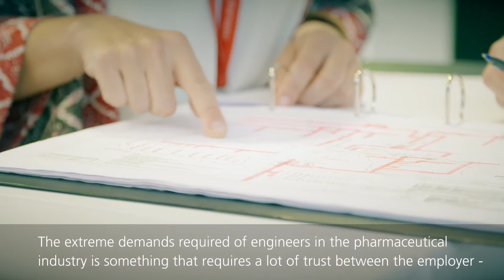Extreme demands lead to extraordinary solutions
NNE provides engineering services to customers in the pharma industry – one of the most regulated industries in the world. Every day we are faced with complex engineering challenges and strict quality standards; and every day, we work closely together with colleagues and customers to solve the insolvable and create future-proof, innovative solutions.